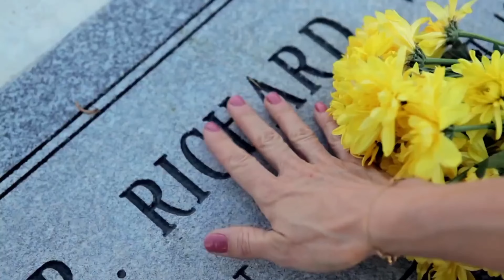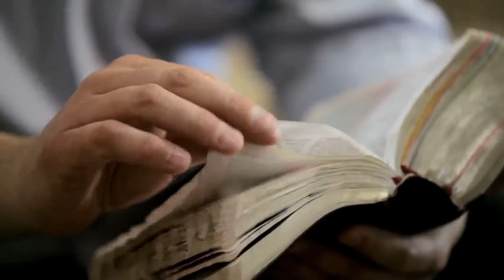Chcę zabrać cię gdzie nie ma łez New 2020 Poezja Muzyczna Studio Relax Alexmar & MCM Rinat Tekst Ale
Chcę zabrać cię gdzie nie ma łez New 2020 Poezja Muzyczna Studio Relax Alexmar & MCM Rinat Tekst Alexmar Muzyka MCM Rinat
Я хочу отвезти вас туда, где нет слез Новая Студия музыкальной поэзии 2020 года Relax Alexmar & MCM Rinat Текст Alexmar Music MCM Rinat